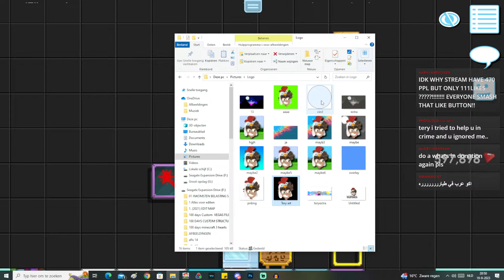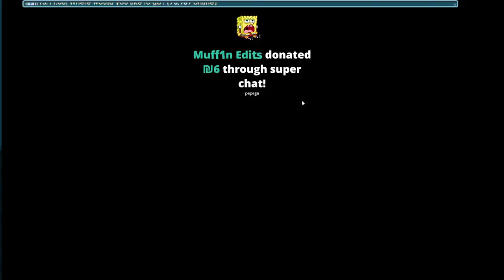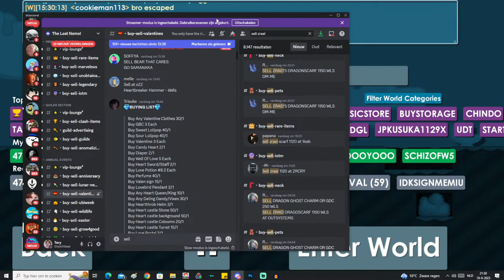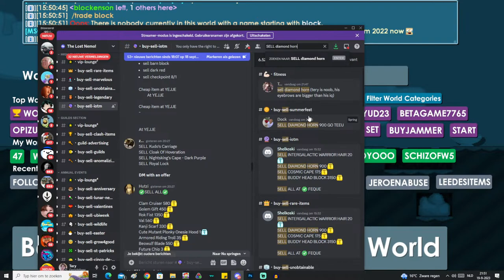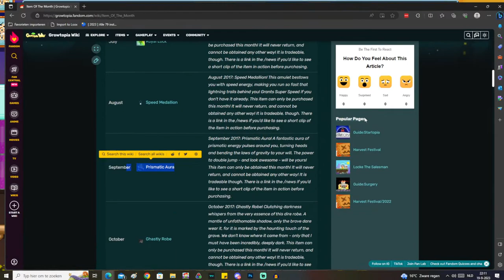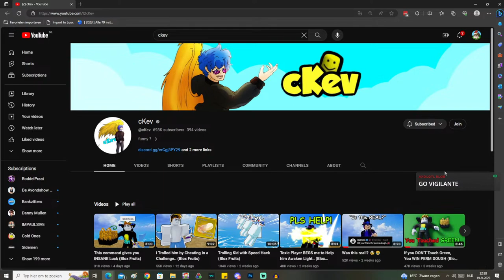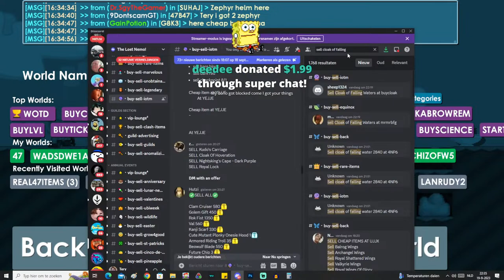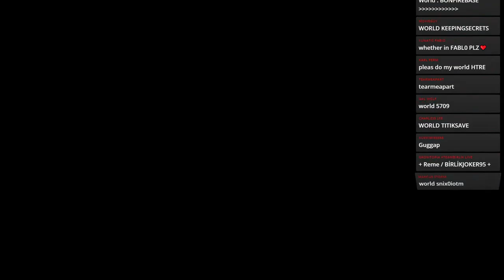BUYING EVERY IOTM IN GROWTOPIA...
-  (FIRST STREAM OF THE MONTH)

- CampyReel: $620.00
- Rebuvv: €500.00
- Damian C: $458.00
- BinTannaf: $430.00
- jesuskd: €426.00
-  Dnk: $340.00
- Christopher nauta: $320.00
- MrLinguinii: €267.79
- Never Magic: $252.00
- Ubimumu: $215.84
- Frosty CAFC: $195.00
- Niki Jdje: €175.00
- MikkelGrøn: €135.00
- KingBaez: €130.00
- TheClaireMan: €123.00
- Toxype: $105.00
- poiple34 gt: $100.00

(Quick reminder, by donating you CANNOT buy a selfie or a sign in your world. That's not for sale, you just have to be lucky. I get too much requests and I want to treat everybody fairly.)